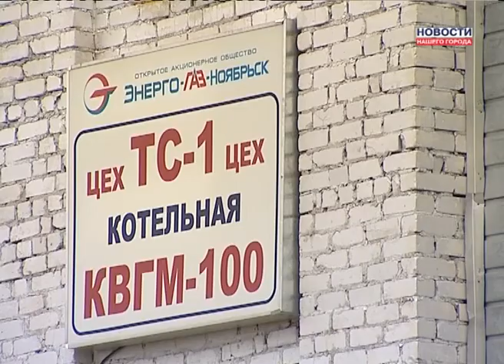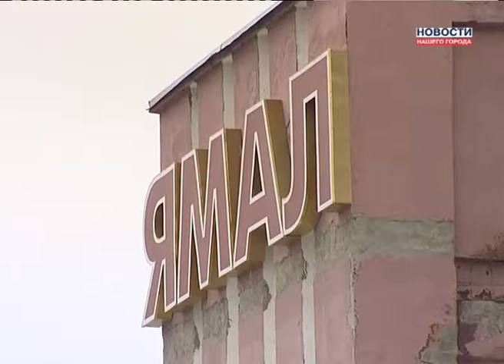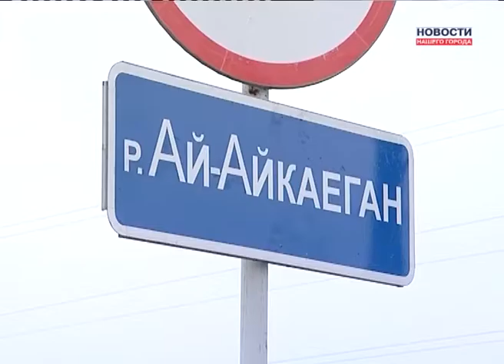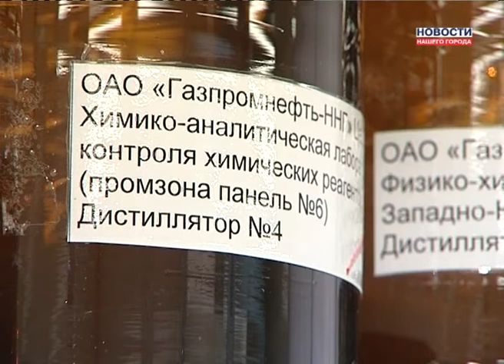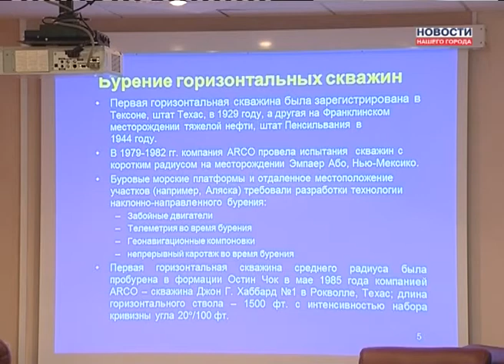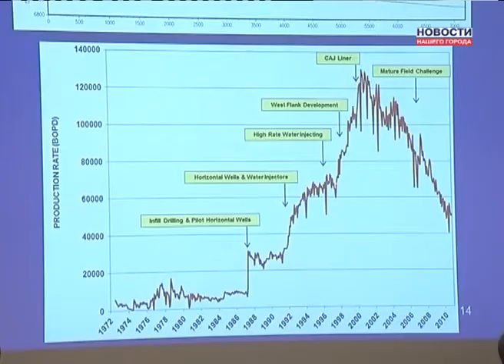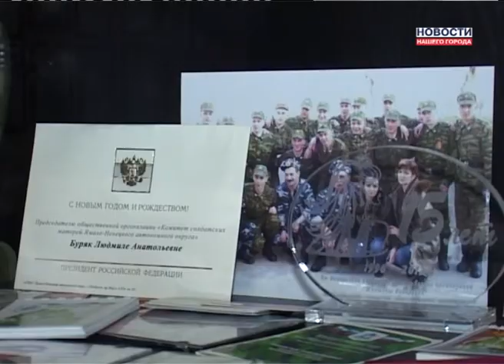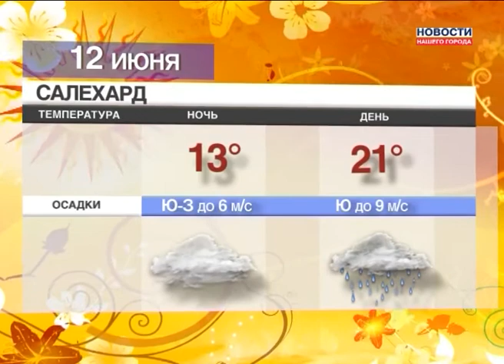11.06.2013 Новости Нашего Города